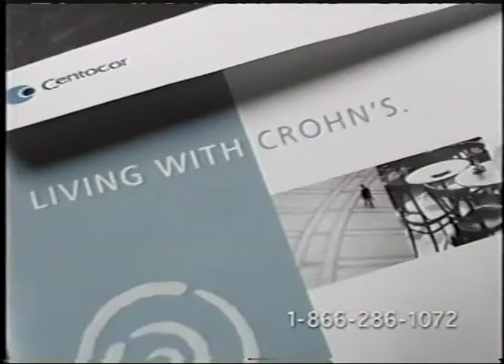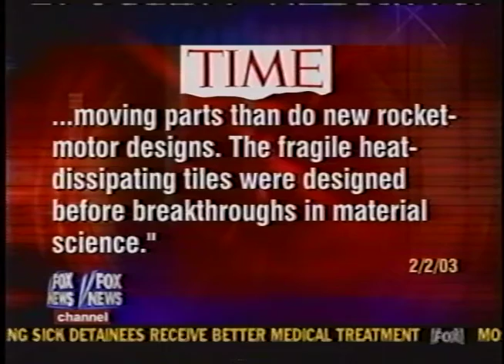2003GeraldoNoyes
2003 Shuttle Columbia Disaster
Geraldo Rivera
Former NASA Senior Engineer Thomas Noyes Discusses the Accident